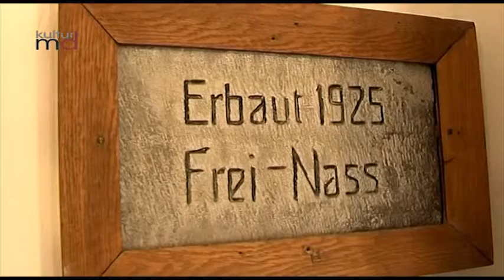240418 Bootshaus MSV Lok CarlKrayl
Bootshaus von Carl Krayl 1924 erbaut - Zeugnis Magdeburger Moderne
Das Gebäude hatte beim Hochwasser 2013 erhebliche Schäden erlitten. Die Landeshauptstadt hat in die Beseitigung rund 140.000 Euro investiert.
Nach 17-monatiger Bauzeit konnte  das Wassersportheim des WSV Lokomotive wiedereröffnet werden. Das Hochwasser hatte vor allem an der Geschossdecke und der Elektroanlage erhebliche Schäden verursacht. Das Gebäude wurde im Zuge der Arbeiten im Erdgeschoss entkernt, eine neue Betondecke eingezogen und die Funktionsräume inklusive aller Installationen im Untergeschoss und Erdgeschoss neu errichtet.
Im Verlauf der Arbeiten hat sich zudem die Wertschätzung des Gebäudes erheblich verändert. Denn das Gebäude war 1924 vom Architekten Carl Krayl entworfen worden und ist damit eines der wichtigen Bauten der Magdeburger Moderne der 20er Jahre. Aus diesem Grund war zur Wiedereröffnung auch der Sohn des Architekten Bruno Krayl  anwesend. Das Wassersportheim steht nun unter Denkmalschutz.

In der Bauphase wurden originale Farbgebungen im Haupttreppenhaus, im Festsaal und an den Fenstern nachgewiesen. In der aktuellen Baumaßnahme konnte jedoch aufgrund der Zweckbindung der Fördermittel nur die ursprüngliche Farbe an der Haupttreppe wiederhergestellt werden. Die Untere Denkmalschutzbehörde bereitet ein denkmalpflegerisches Konzept für das Wassersportheim vor.

Insgesamt belaufen sich die Baukosten auf rund 860.000 Euro. Davon stammen etwa 640.000 Euro Fördermittel von der Investitionsbank. Rund 75.000 Euro konnte der Verein durch Sponsoren und Eigenmittel dazu steuern.